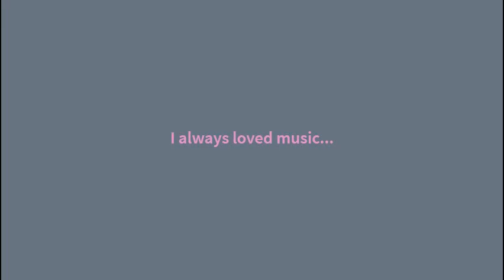Everything Else || Next To Normal || Oc Animatic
I had a lot of fun drawing this, because I got my virgil sweater while drawing this. It was comfy. Kay, luv you, my luvs.